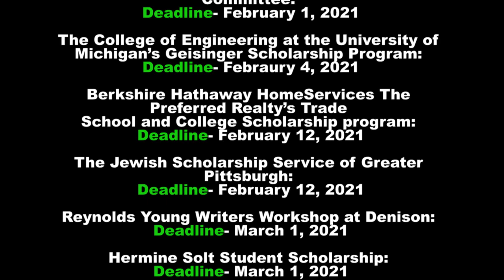PRTVNews 1 8 21